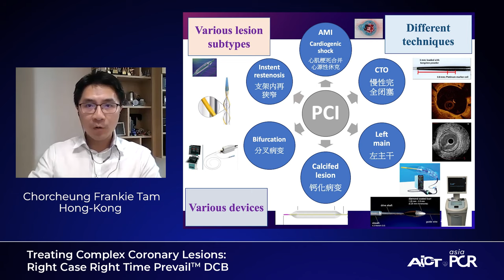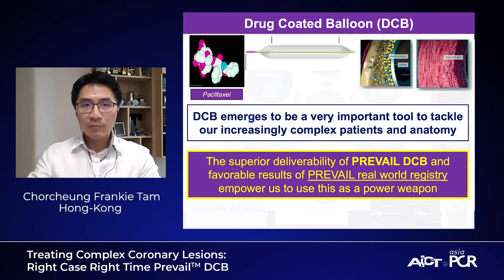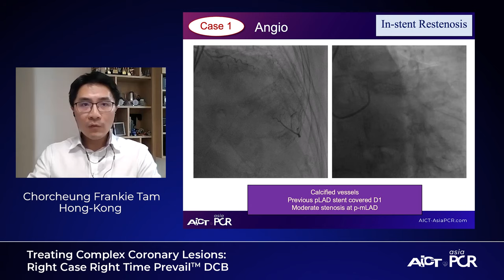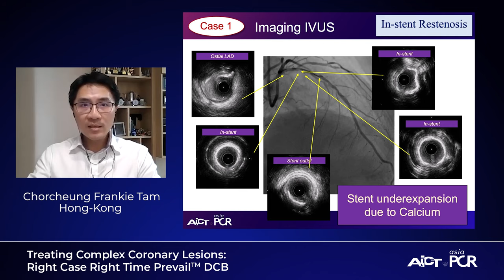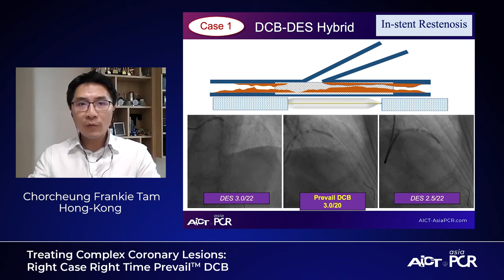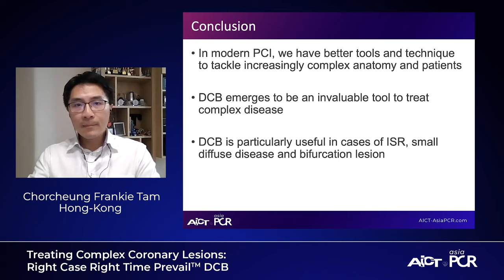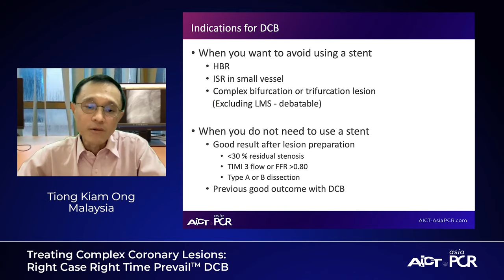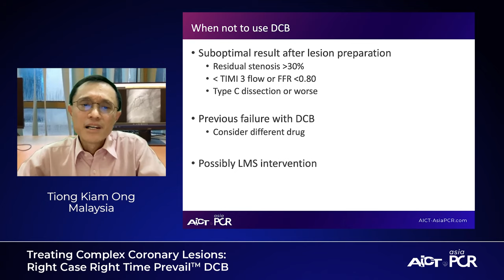Treating Complex Coronary Lesions: Right Case Right Time Prevail™ DCB - AICT-AsiaPCR 2021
Thanks to this session, find out more about indications for drug-coated balloons, or, on the contrary, learn when not to use it. And through the analysis of two concrete cases, see how DCB can be an important tool to tackle increasingly complex patients and anatomies, especially useful in cases of in-stent restenosis, small diffuse disease, and bifurcation lesions.